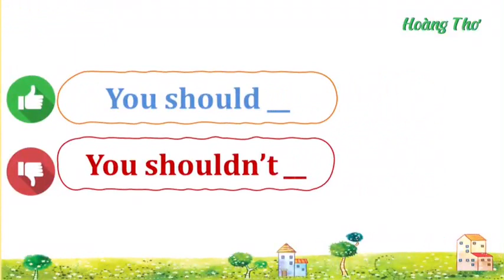E5 UNIT 11 LESSON 2 LET'S CHANT You should or shouldn't